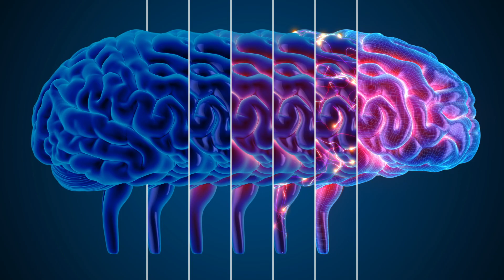Next Generation of Leaders in Neuroscience - Denise Cai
Denise Cai, PhD, an Associate Professor at the Nash Family Department of Neuroscience at the Icahn School of Medicine at Mount Sinai discusses how, through her research, her lab tries to ultimately understand how memories breakdown with aging.